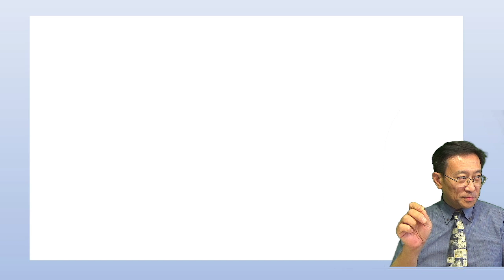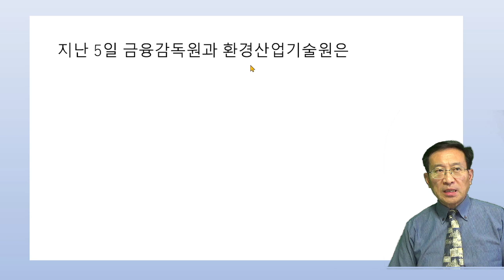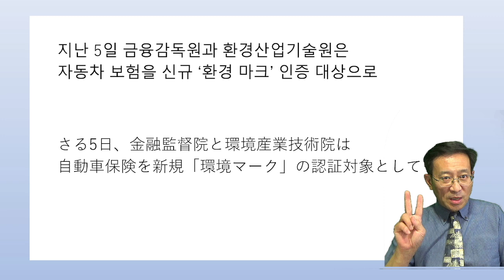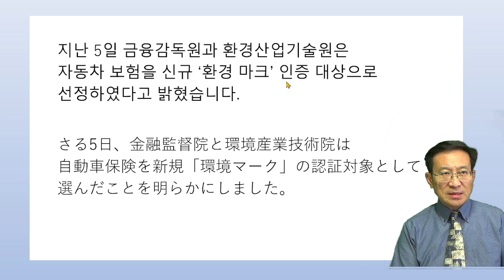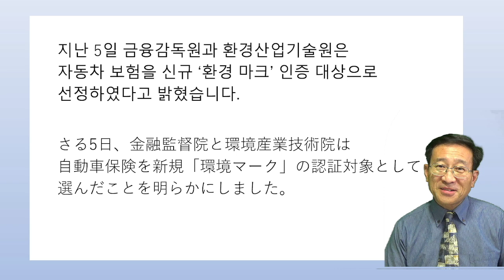これ聞き取れますか？#17「結局漢字語の連続をどれだけ聞き取れるかだな」【3150韓国語学習ワンポイントアドバイス】